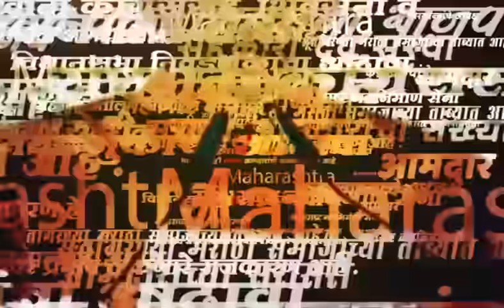Jyoti Waghmare Speech | शिंदे गटाच्या मेळाव्यात वाघमारे यांचा Uddhav Thackeray यांच्यावर हल्लाबोल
Location : Mumbai
Video Produced By : Soni Magar Sonipmagar
Video Edited By : Swapnil Kadam
Video Uploaded By : Swapnil Kadam
Reporter : Saam Team Input